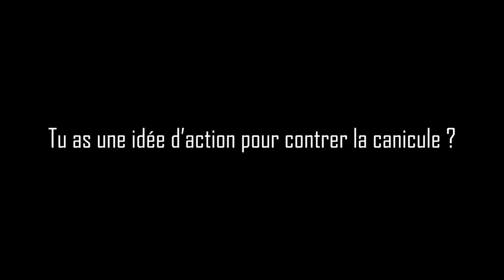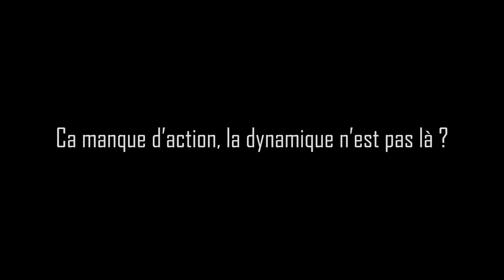"Une bonne manif, c'est quand ça gaze !"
Interview jaune enregistrée lors de l'acte 37 à Toulouse.

PS : Je sait, je sais, j'ai fait une faute d'orthographe, oups...